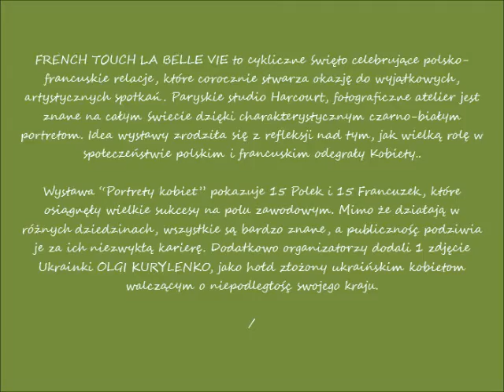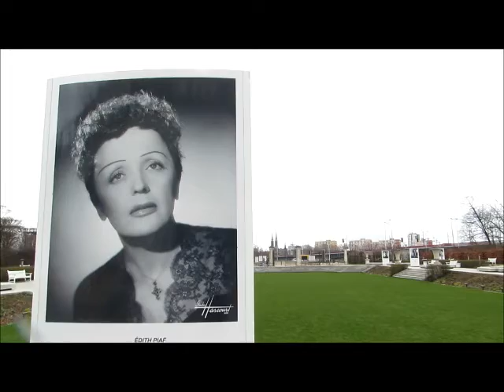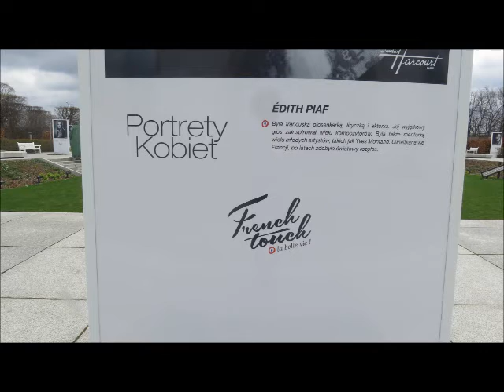2022 04 10 Warszawa PORTRETY KOBIET wystawa fotografii legendarnego paryskiego studia Harcourt cz 5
“PORTRETY KOBIET”- wystawa fotografii legendarnego paryskiego studia Harcourt / "PORTRAITS OF WOMEN" - an exhibition of photographs by the legendary Harcourt studio in Paris / "PORTRAITS DE FEMMES" - une exposition de photographies du mythique studio Harcourt à Paris
Ogród Dolny Zamku Królewskiego / Lower Garden of the Royal Castle / Jardin bas du château royal
EDITH PIAF
 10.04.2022 po / after / après 11.37